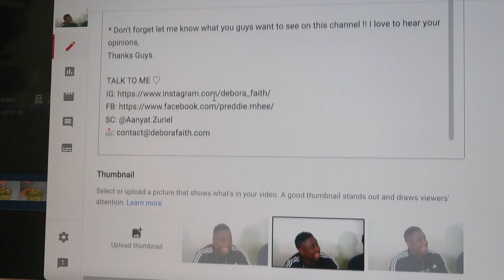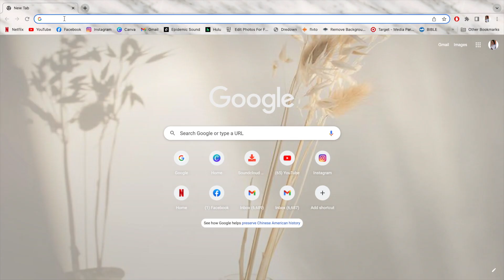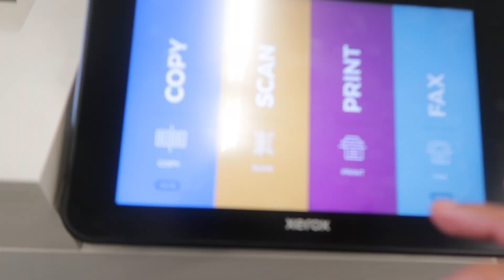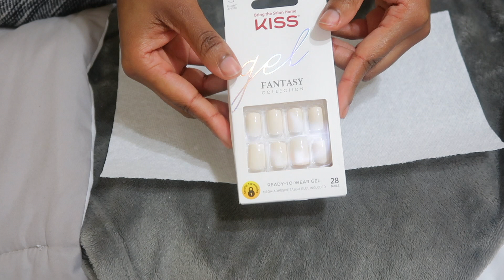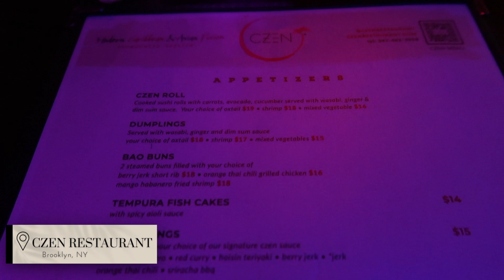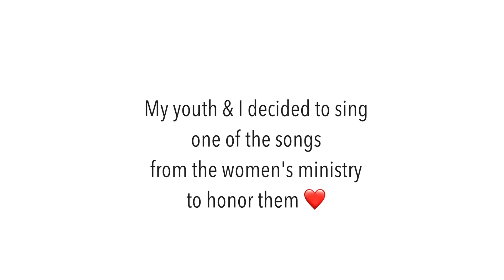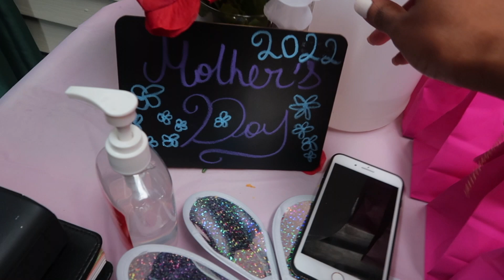WEEKLY VLOG: BTS Content + DIY Nails + Mother's Day celebration + Girl's Night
Restaurent: @Czen

▽ PRODUCTS MENTIONED ▽ 💰🛍

Disposable Face Mask - Feminine Color Pink Masks

 Body Lotion for Dry Skin,Travel Size

 Pink Butterfly Favor Boxes

Hallmark Pink Party Favor and Wrapped Treat Bags

CHAP-LIP Lip Balm

Kiss Gel False Nails

⇘ Checklist ⇘

* Don't forget let me know what you guys want to see on this channel !! I love to hear your opinions,